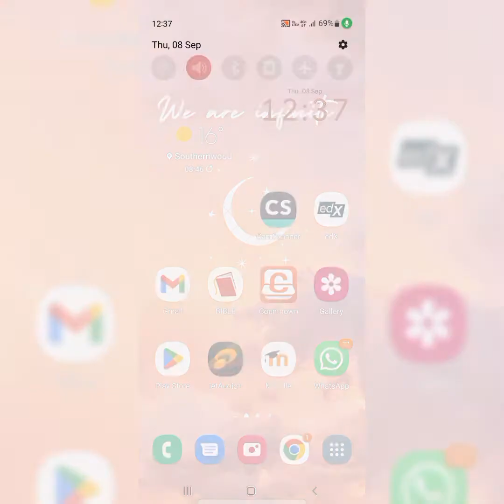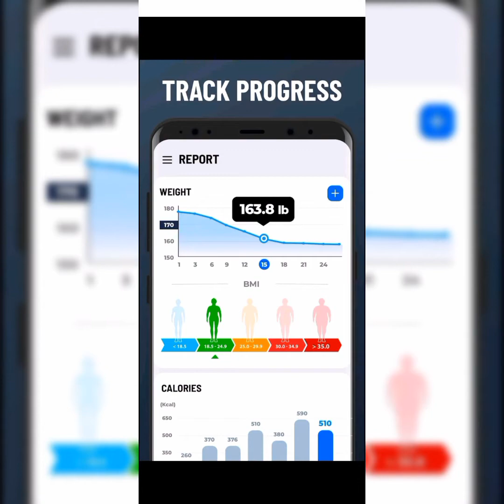Home Workout Best Routine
Instructions.

1. Download the HomeWorkout App on Google play store/App store
2. Set your preferances on the app
3. Start working out